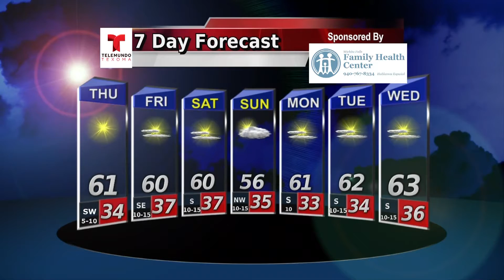Telemundo 12 3 15 News Update Thursday